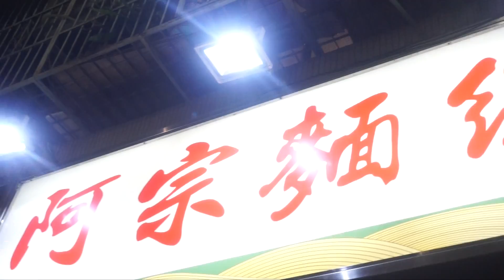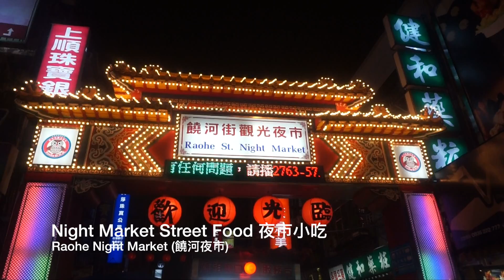TAIWAN Street Food Compilation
Some shots of food eaten in Taipei, Taiwan.